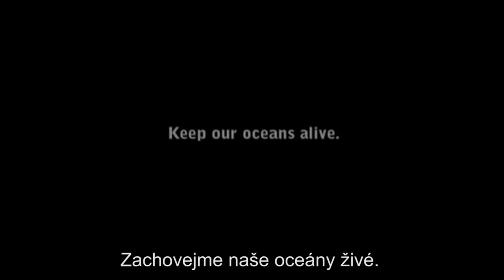Dýchej...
Polovina kyslíku, který dýcháme, pochází z našich oceánů.